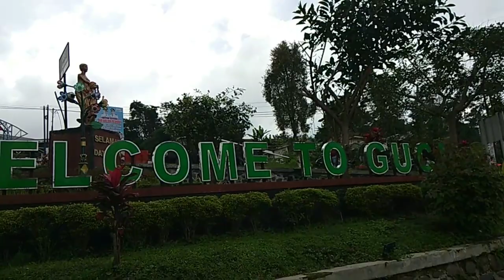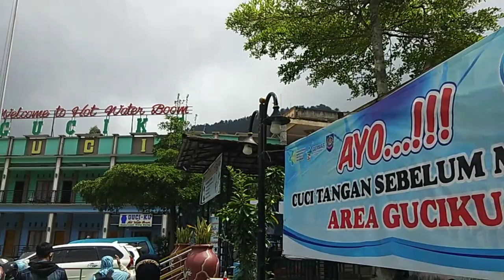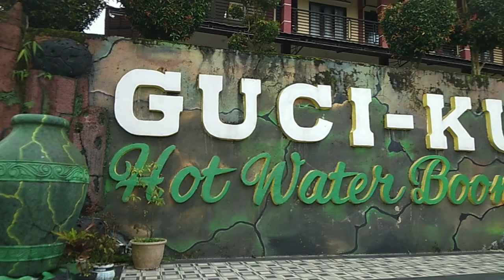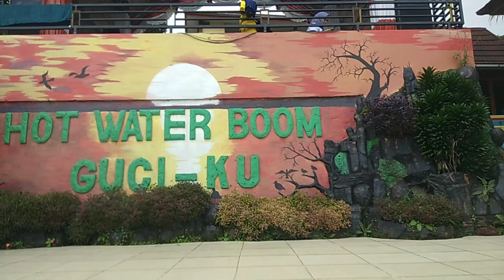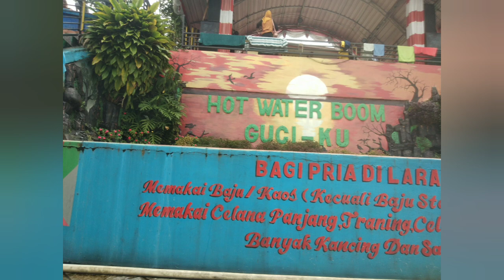Guci ku Hot Waterboom || Wisata Guci Tegal Terkini 2022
Wisata Guci terkenal dengan pemandian air panasnya, guci merupakan wisata yang sangat ramai dikunjungi oleh wisatawan luar jawa. Baru-baru ini saya berkunjung ke tempat wisata Guci untuk berendam air panas, syarat untuk memasuki wisata guci yaitu Hanya Protokol Kesehatan Pakai Masker

Di Guci bukan hanya tempat berendam air panas saja tetapi banyak sekali wisata lainnya seperti, kebun teh, kebun strowbery, dll. Wisatawan bisa menikmati indahnya pemandangan yang ada di sana. Udara disana sangat sejuk dan harga pintu masuk wisata disana sangat terjangkau. Keindahan yang ada pada wisata guci membuat siapa saja yang datang menjadi betah untuk berlama lama menikmati indahnya suasana guci.

Berdasarkan masyarakat setempat nama guci di ciptakan pada zaman walisongo, masyarakat percaya bahwa sumber mata air di guci mampu menyembuhkan berbagai penyakit di badan kita. Mata air tersebut sampai saat ini masih mengalir dan sangat jernih sekali.

Harga tiket masuk Guci Tegal yang harus kalian beli agar bisa memasukinya tidaklah mahal, malah sangat murah.

Harga tiket masuk wisata Guci Tegal yakni hanya Rp. 11.000 per orang dewasa, dan Rp. 4.500Kurang lebihnya  per anak-anak di hari biasa. Sedangkan di hari libur, Tiket Masuk Wahan Hot Waterboom Guci Ku Rp.45.000 per Orang termasuk parkir

LOKASI WISATA GUCI

Wisata guci terletak di daerah Tegal, Jawa Tengah. Pengunjung dapat menempuh perjalanan ke guci dengan menggunakan kendaraan pribadi dan kendaraan umum, parkiran yang luas dapat menampung pengunjung hingga ribuan orang. Jika dari Slawi, naik saja mini bus jurusan Bumi Jawa. Setelah sekitar 30 menit menempuh perjalanan, Pengunjung dapat turun di Desa Tuwel. Dari sana Pengunjung bisa melanjutkan perjalanan dengan naik kendaraan bak terbuka menuju guci. Jika berangkat dari Kota Pemalang, pengunjung  mesti menggunakan kendaraan pribadi karena tidak terdapat angkutan umum menuju Guci. Ambil rute ke arah Purbalingga. Setelah tiba di pertigaan Moga, belok  ke kanan menuju ke arah Guci.
Kebetulan dari Kampung saya dekat jdi naik motor saja simpel cepat biar gak kena macet,apalagi musim liburan Natal Tahun Baru dan Hari Raya Lebaran ..luar biasa macetnya

                                          PlatR76 Channel
Salam Seduluran Salawase